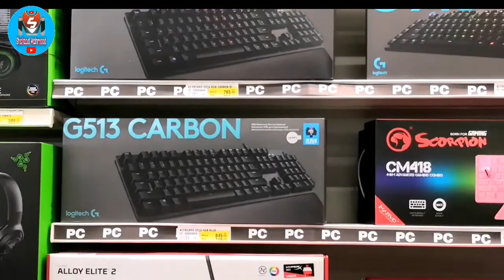Buy New Mobile and Unboxing Vlog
👉If you like this video please give 👍
And comments